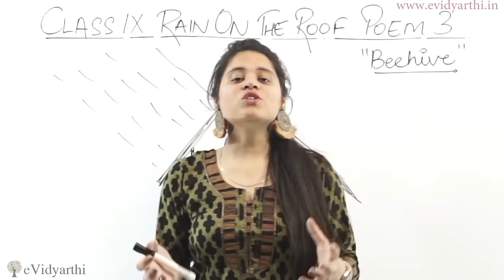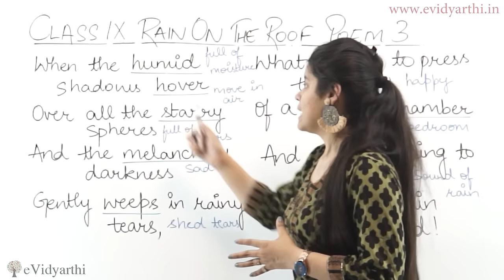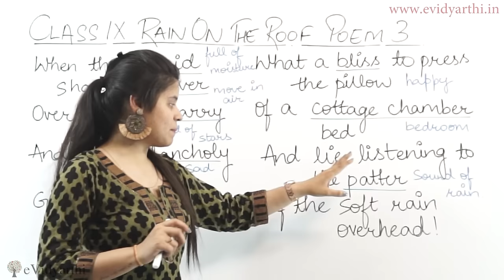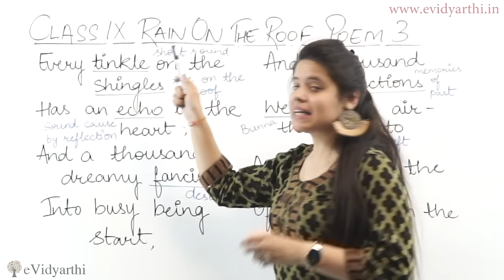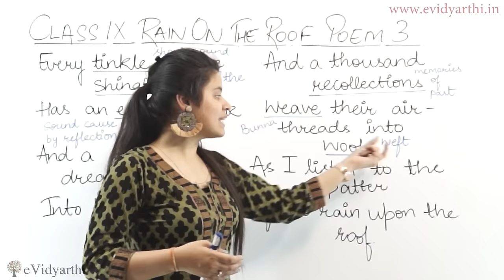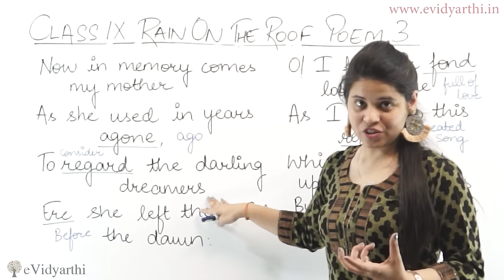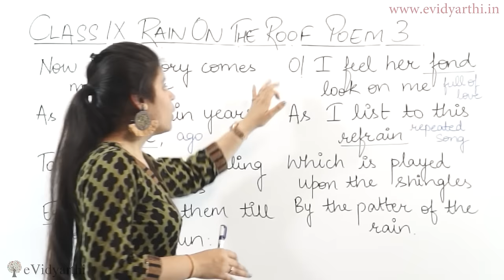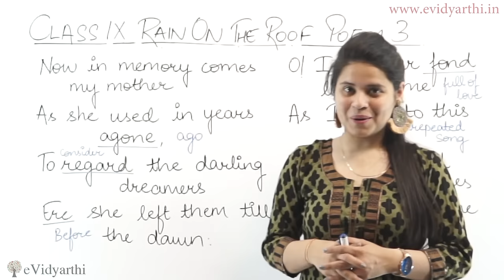Rain on The Roof - Class 9 - English Beehive Poem | Beehive Poems Chapter 3 Explanation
✔️ Class: 9th
✔️ Subject: English
✔️ Chapter: Rain on The Roof (Poem 3)
✔️ Topic Name: Explanation

0.00 Explanation